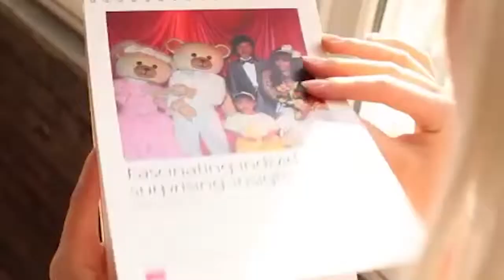Победительницы конкурса красоты «Miss Dukascopy» 2014 разделили между собой $350 000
Практически каждая девушка мечтает поучаствовать в конкурсе красоты. Но такие состязания бывают очень разными, и далеко не каждые предоставляют возможности, которые появились у участниц «Miss Dukascopy». Организаторы не проводят предварительного отбора, а предыдущий призовой фонд, составивший 350 тысяч долларов, разделили между собой самые активные участницы и победительница, которой достался роскошный шопинг-тур в Женеве.